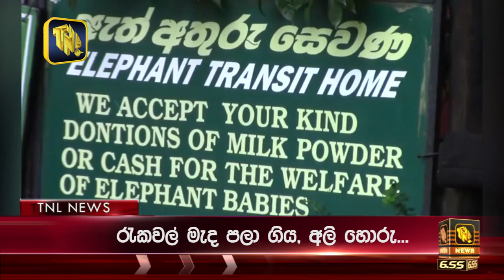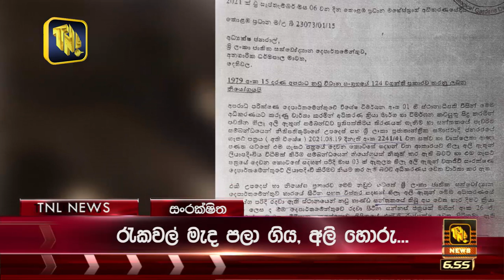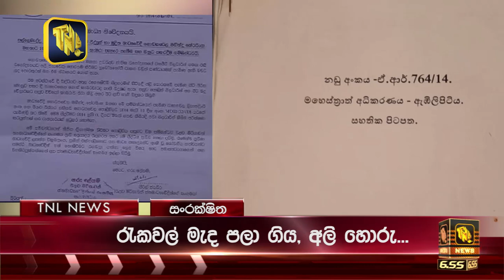Abduction of wild elephant from Panahaduwa Udavalava Nat. Park 10 Nov 2021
Another male elephant baby was tried to capture from Udawalawa Natioal Park by the Illegal captures 10 November 2021 and rescued
by Army and DWC officials.

Rescued elephant is now in DWC custody at Udawalawa ETH and identified as one of the ETH released baby elephant Known as “Kalana” an orphan elephant rescued, rehabilitated and released in to the wilds by DWC in 2019.

Baby elephant was tranquilized and captured by the illegal captures similar to the incident happen in 2014 in Hambegamuwa area, Udawalava
National Park.